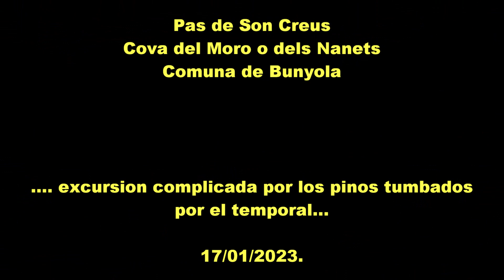Pas de Son Creus - 17/05/2023 -